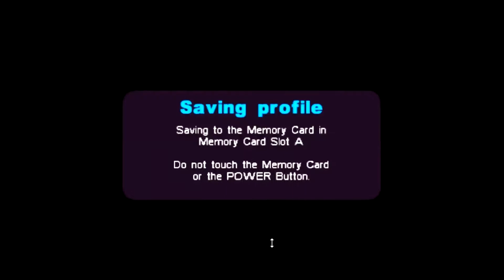I'm Playing This?: Metal Arms: Glitch In The System EP 16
Goin to spy school to learn how to be a spy. spy.